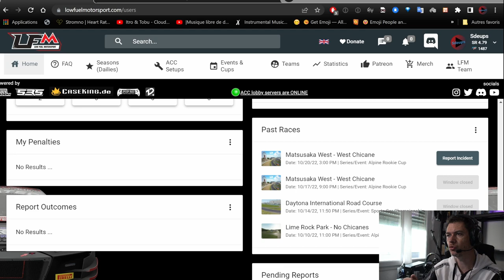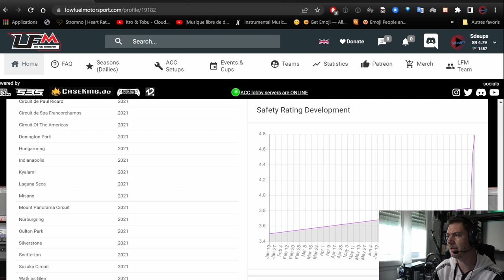RF2 : LFM REAGIT VITE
Nouvelle course et nouvelle vidéo sur le Combo LFM/RF2.
Encore de l'amélioration chez LFM et une course de Rookie ou il faut éviter la casse!

🎮 PS5
🎮 PS4PRO